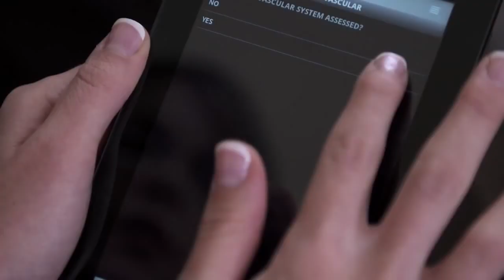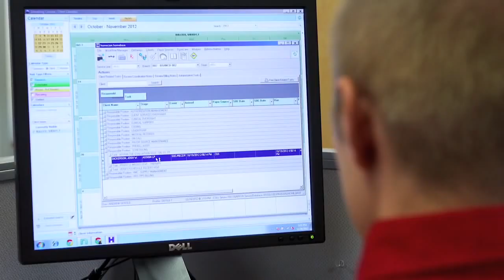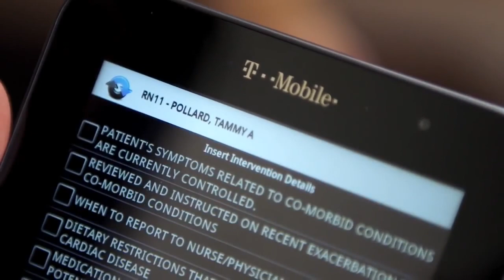Bayada Home Health Care + T-Mobile | T-Mobile For Business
T-Mobile enables in-home care specialists to focus on client needs.